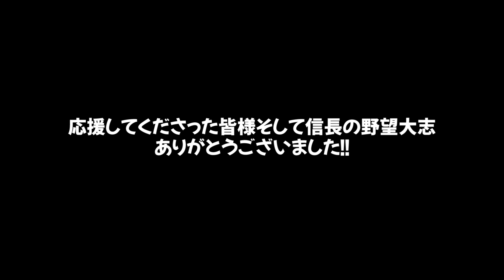【信長の野望・大志PK】戦国オールスター戦、豊臣秀吉が制覇！！【豊臣秀吉：群雄集結超級プレイ】 #14《END》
2019年2月14日リリース【信長の野望・大志PK】
#14《END》【豊臣秀吉：群雄終結超級プレイ】】戦国オールスター戦、豊臣秀吉が制覇！！

『信長の野望･大志』は歴史シミュレーションゲーム「信長の野望」シリーズの第15作目の最新作となります。

その志は、野望を超える。
すべての戦国好きに捧げる、最高の戦国体験！

〈志システム〉
それぞれの「志」がもたらす勢力の独自性
武将たちの“志”に焦点を当て、プレイや戦略に多様性を生み出す
シミュレーションAIも進化し、人間味ある大名たちと争う没入感が味わえる

〈新政略〉
勢力を形づくる内政＆外交システムを一新
シリーズ初の要素により、戦略眼が試される味わい深い内政・外交システムに進化！

〈決戦〉
敵の動きの先を読む「命令/進行フェイズ」で激突
同時プロット制を採用し、先を読む楽しさと、緊張感のあるリアルな戦を表現！

〈ボリューム〉
描きおろし武将多数！
登場武将2,000人超＆より進化した高精細3D全国1枚マップ

〈歴史ドラマ〉
武将の生涯に光を当てる、最高の歴史ドラマ
歴史上の事件や逸話、全国の伝承などのイベントを多数収録